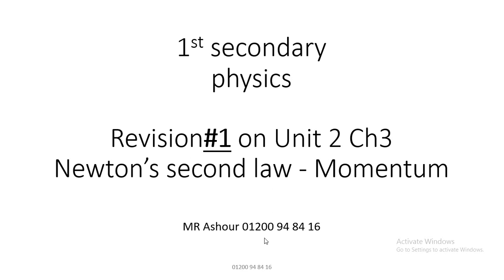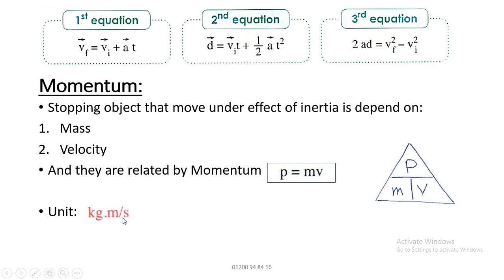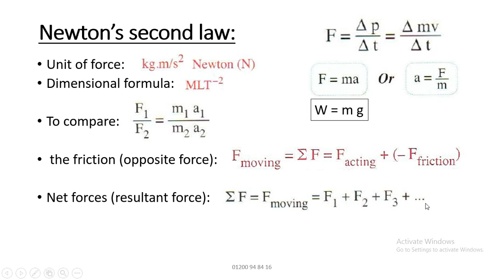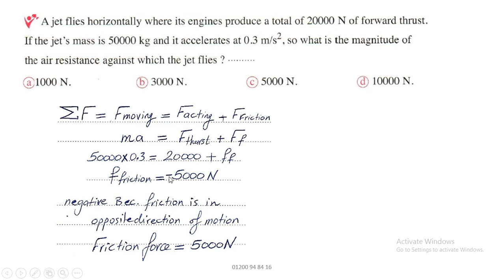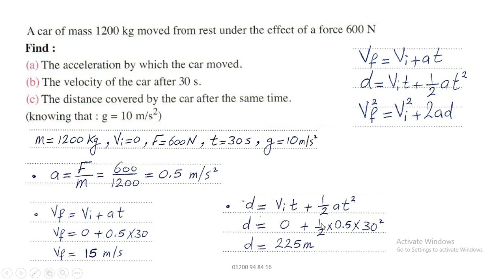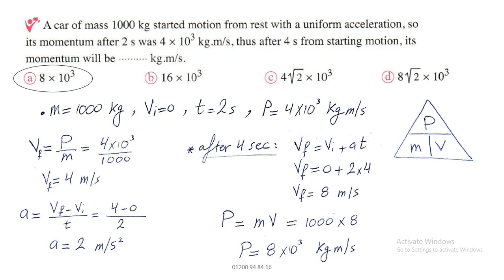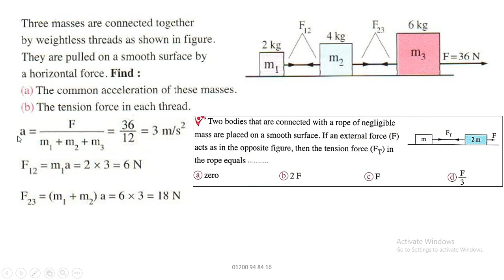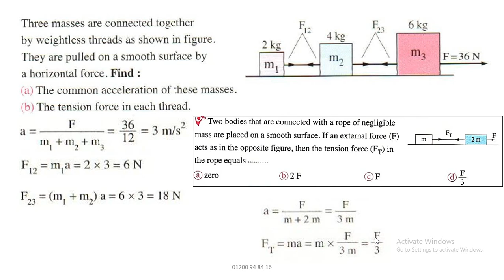Physics - (Newton 2nd law + momentum) - revision#1 - 1st secondary - second term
physics, 1st secondary, second term
Newton 2nd law + momentum(explaining + solved examples)
شرح وامثله محلوله